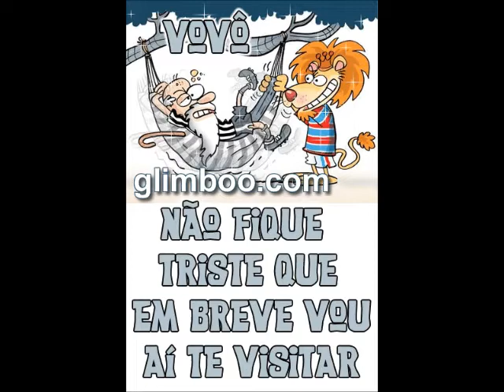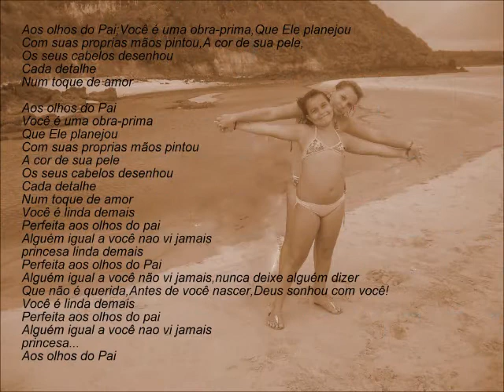stephany aos olhos do pai.wmv